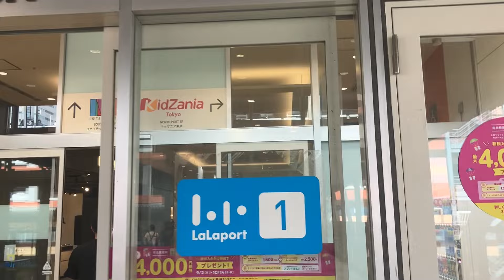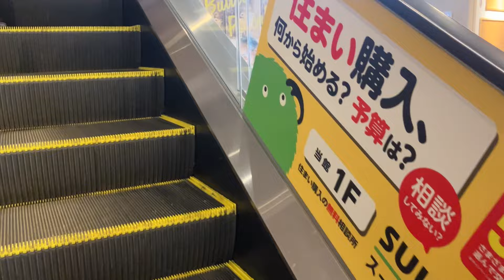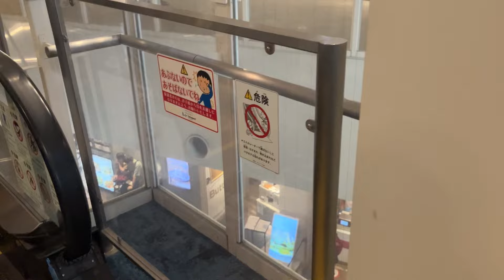【日立】8X エスカレーター ららぽーと豊洲1 8X escalator Lalaport Toyosu shopping mall Tokyo Japan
ららぽーと豊洲1にあるエスカレーターです。